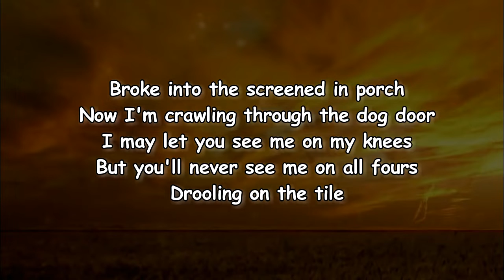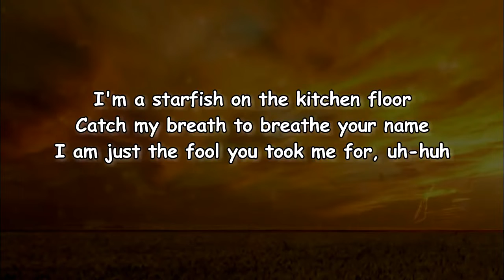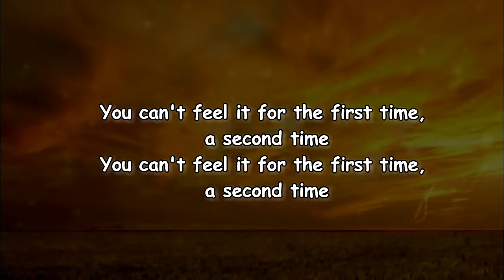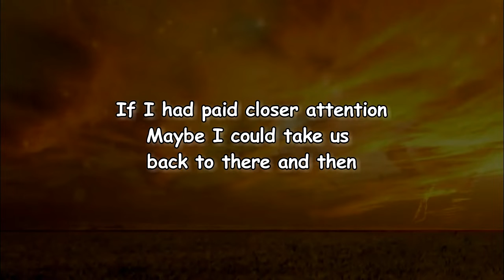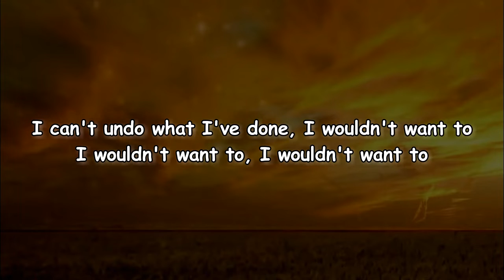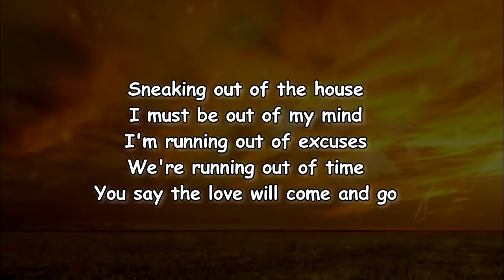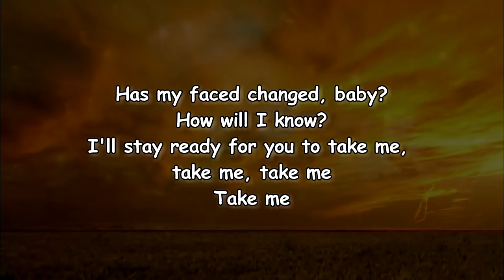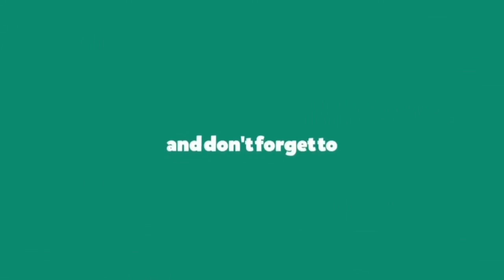Lucy Dacus - First Time (Lyrics)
First Time Lyrics:

Edit Lyrics
[Verse 1]
Broke into the screened-in porch
Now I'm crawling through the dog door
I may let you see me on my knees
But you'll never see me on all fours
Drooling on the tile
I'm a starfish on the kitchen floor
Catch my breath to breathe your name
I am just the fool you took me for, uh-huh

[Chorus]
You can't feel it for the first time a second time

[Verse 2]
You gave me your hands
'Cause you didn't know what to do with them
And I showed you the way
Even though I'd never been
Where did we go right?
I think about it all the time
If I had paid closer attention
Maybe I could take us back to there and then

[Chorus]
But you can't feel it for the first time a second time
I can't go back to who I was before I met you
I can't undo what I've done, and I wouldn't want to
I wouldn't want to

[Verse 3]
Sneaking out of the house
I must be out of my mind
I'm running out of excuses
We're running out of time
You say the love will come and go
We'll learn to ride the ebb and flow
You always leave before the light
Come back same time and place the next night

[Bridge]
And how will I know
If history repeats itself?
How will I know
When it's gonna come back around?
Has my face changed, baby?
I'll stay ready for you to take me, take me, take me
Take me